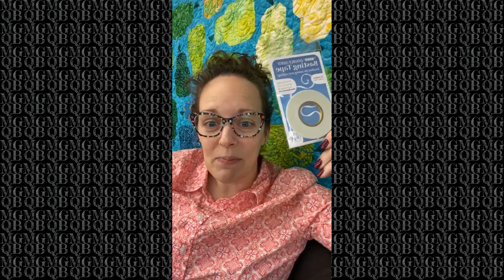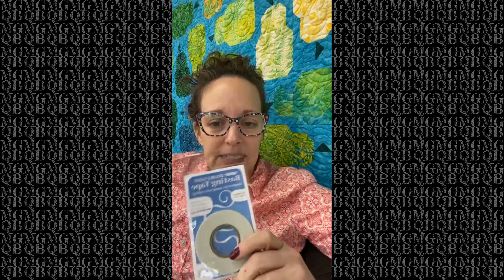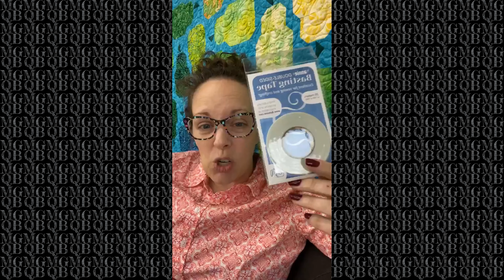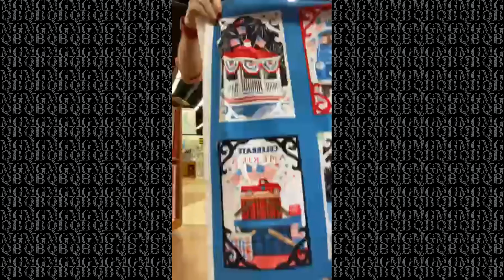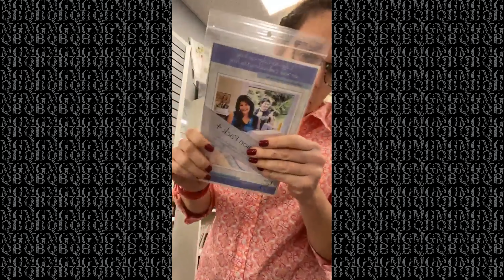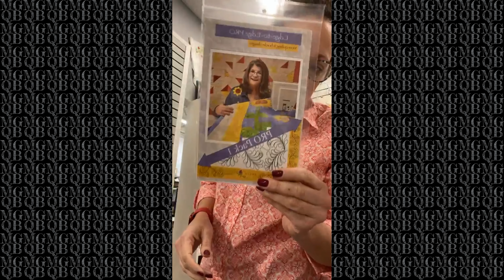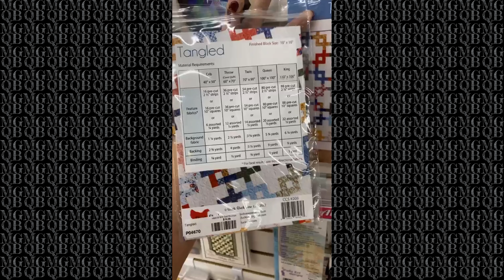Material Girls FNL 24 Feb 2023 REPLAY from FACEBOOK LIVE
It’s Friday! Let’s chat with Amy, and see what’s new in the store this week!

Bernina 770 QE Plus Kaffe Fasset Special Edition (3 in stock!)

Events!

Local Quilt Shop Contest! Please Vote for us!

Pre-Orders!

Embroidery

OeSD Homegrown Happiness Save 25% New Packs, Collections, & Single Designs 24 Feb - 02 Mar

Bella Box Subscription April 2023

Kimberbell Vault (Supporting Your Local Quilt Shop/Like buying from us)

Kimberbell Quilting (Supporting Your Local Quilt Shop/Like buying from us)

Quilting/Fabric

Kimberbell Pretty Petals (goes with Pretty & Post Zipper Pouches)

Pretty and Posh Zipper Pouches (goes with Kimberbell Pretty Petals)

Notions

Patterns/Books

BERNINA February Promotion: 25% Multiple Spool Holder!